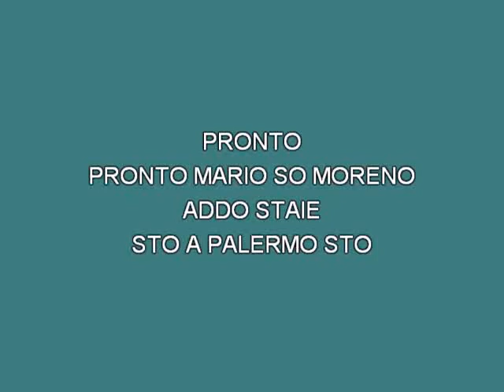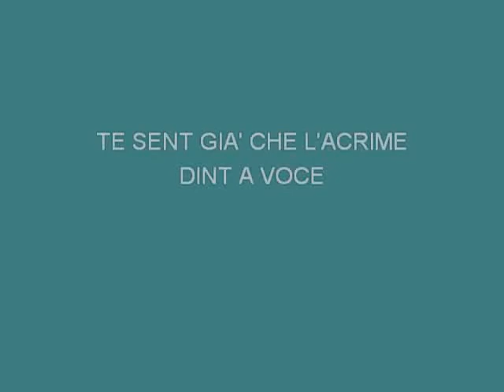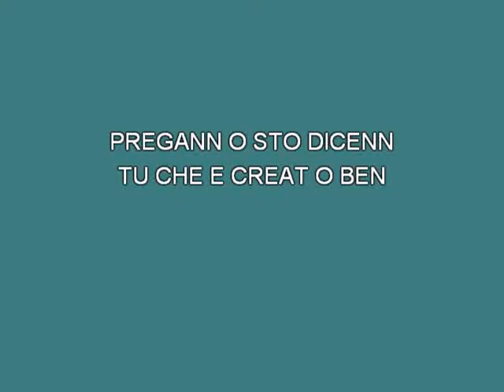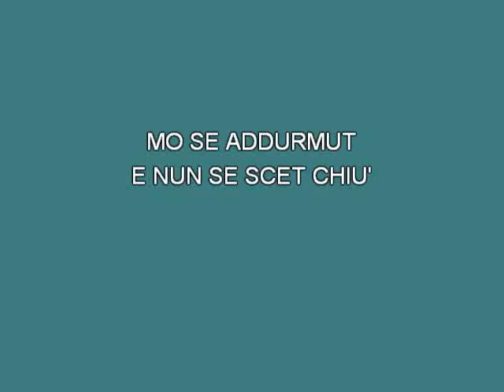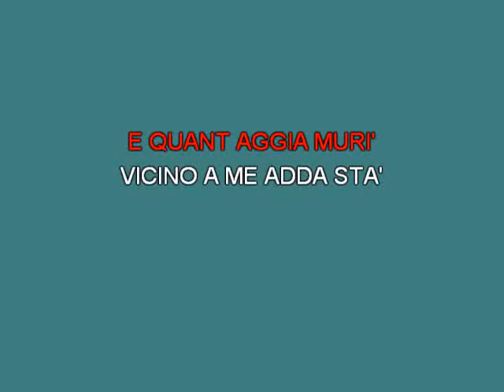PRONTO MARIO F MORENO [karaoke] [karaoke]